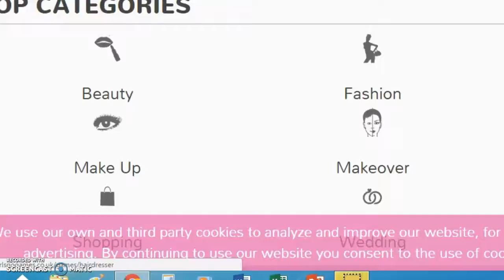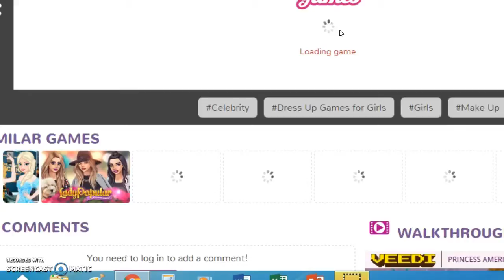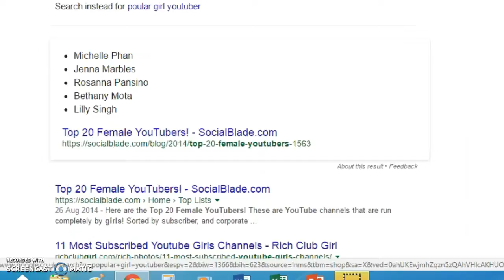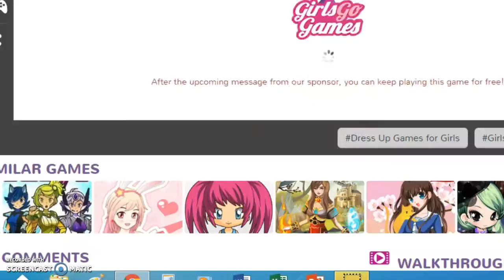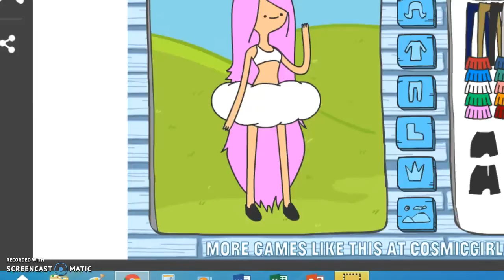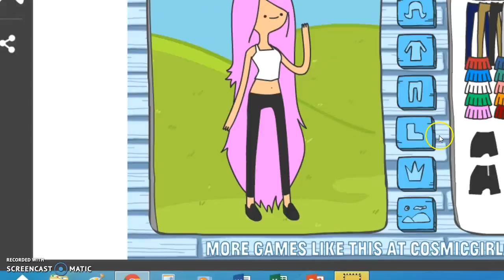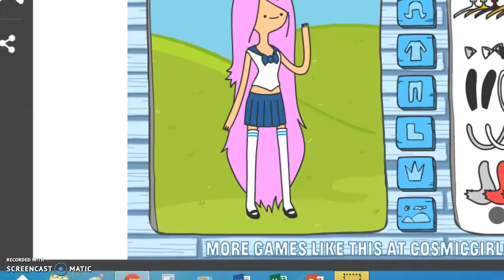girls go games